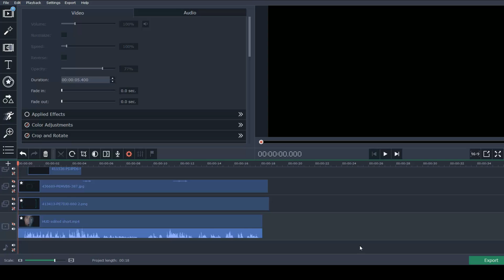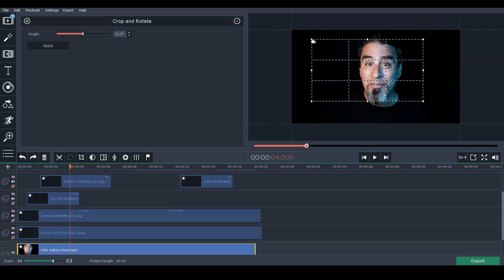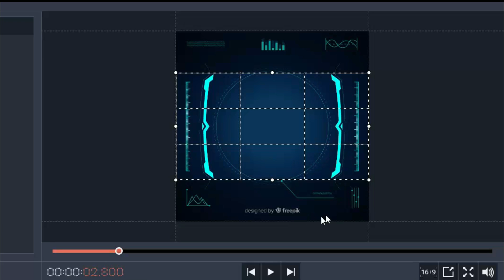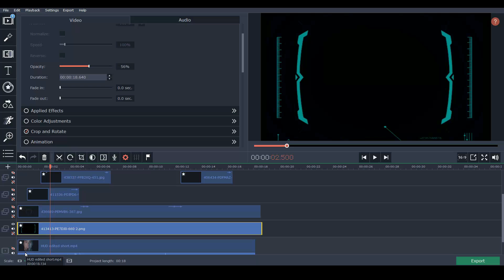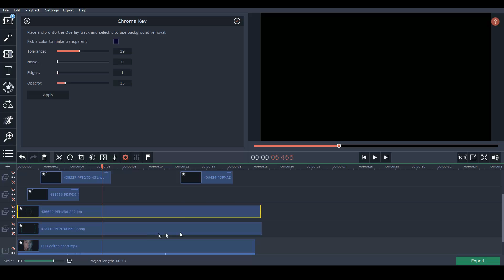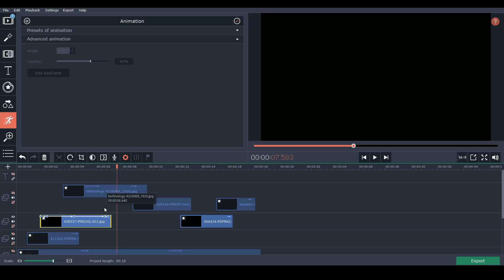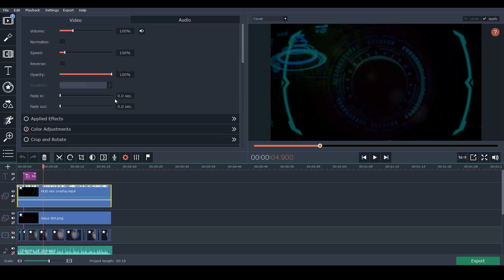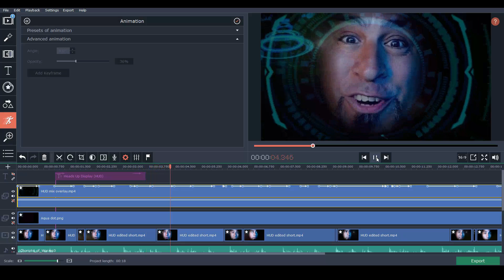Iron Man Heads Up Display | HUD Effect Movavi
The Iron Man "heads up display" or HUD effect, makes it look like you're actually in Tony Stark's armor! This effect all comes down to layers and today I'll show you exactly how to create this heads up display using Movavi video editing software.

📌Download Movavi Video Suite NOW!